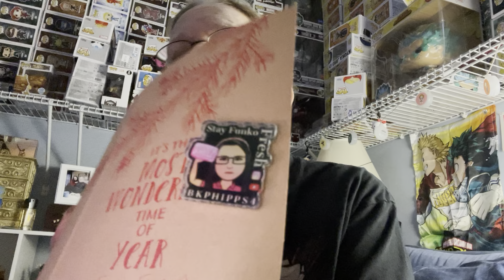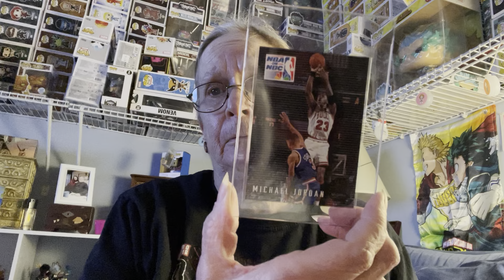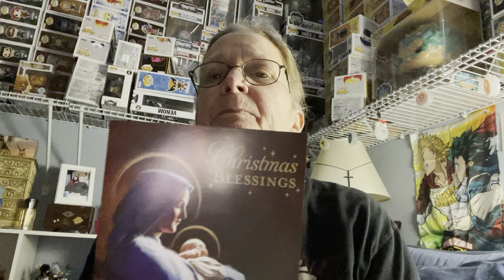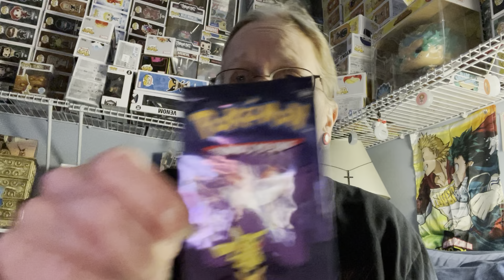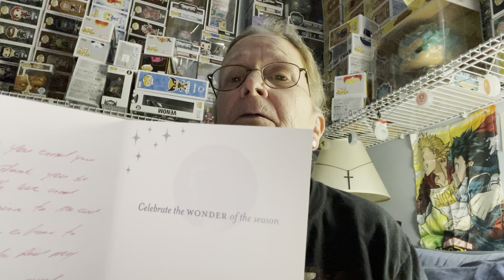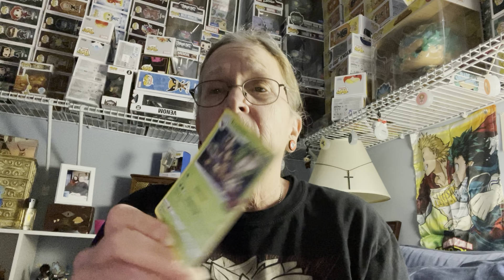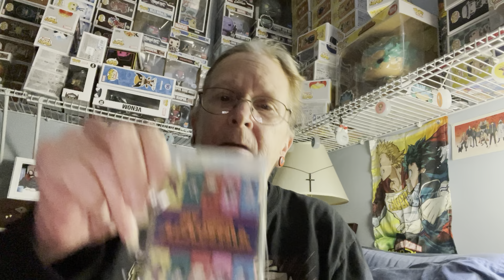Community Mail and a MHA box